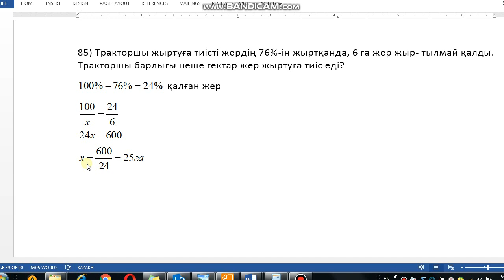Математика 6-сынып 85-есеп Тракторшы жыртуға тиісті жердің 76%-ін жыртқанда, 6 га жер жыр- тылмай қа